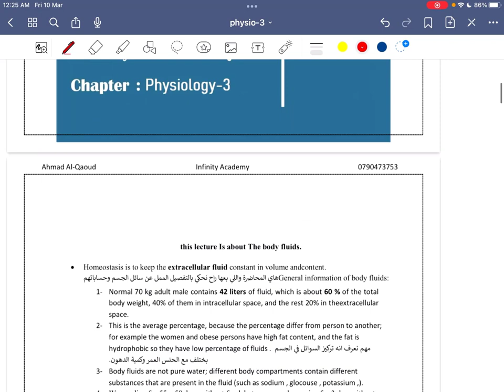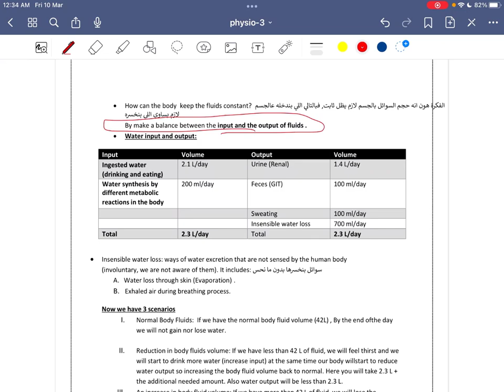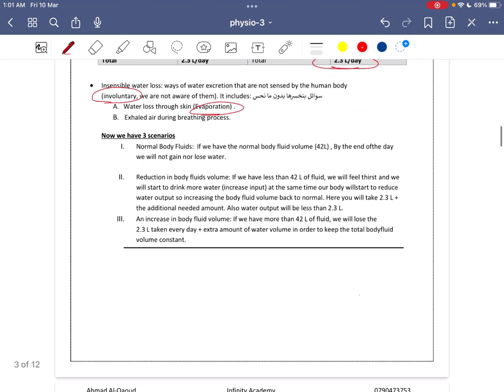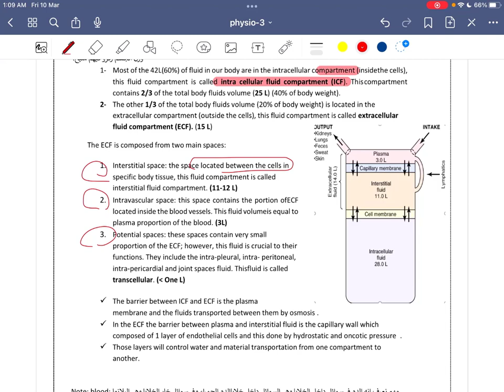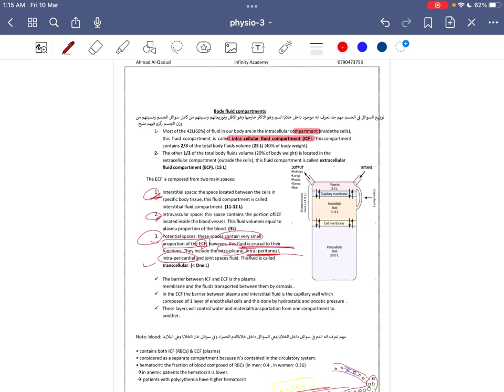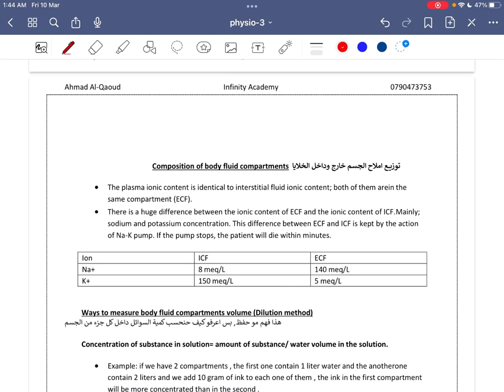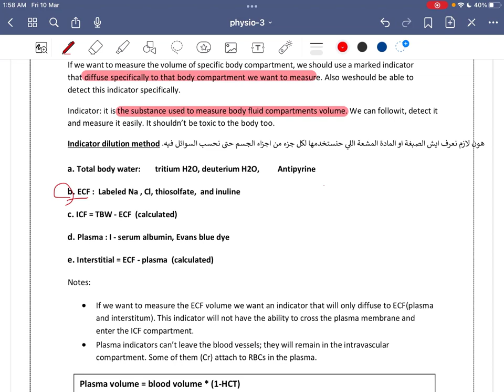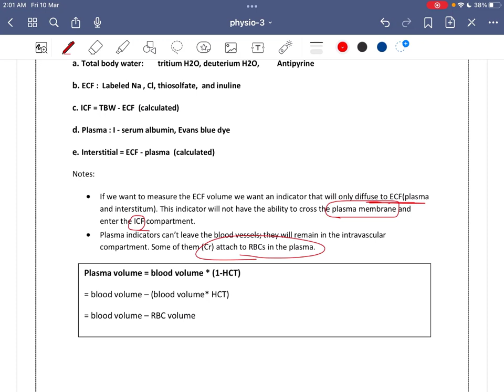L2 P1: Body Fluids || Physiology Masters 2023 - By : تبارك الشورى